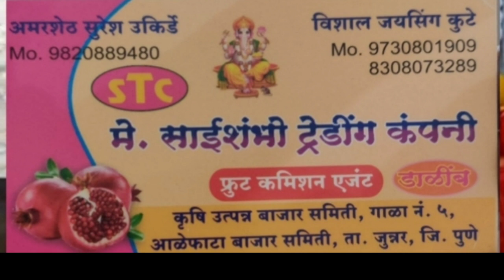Live डाळींब लीलाव आळेफाटा पहा खर्डा मालाचे लीलाव दि. 30/09/2021